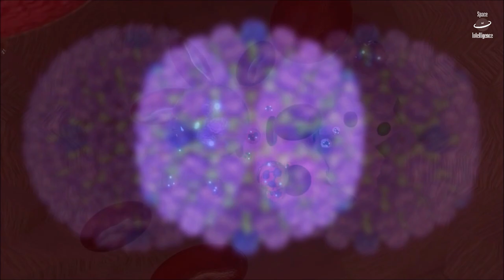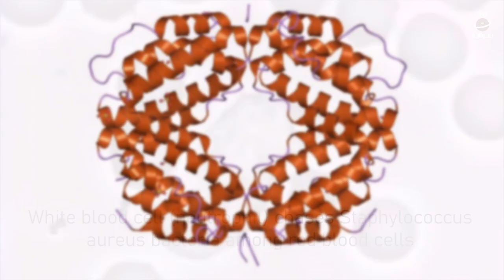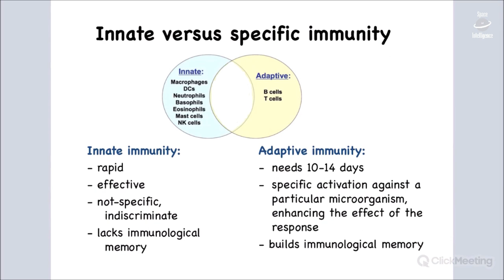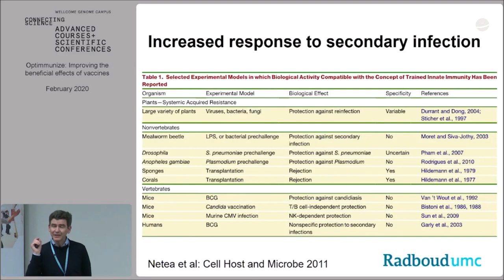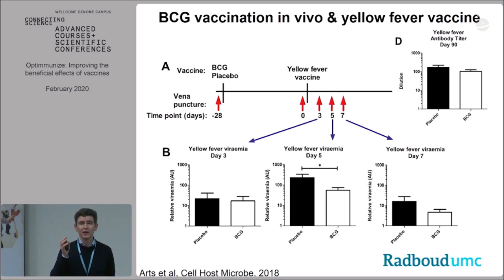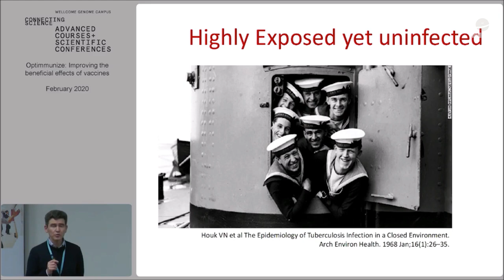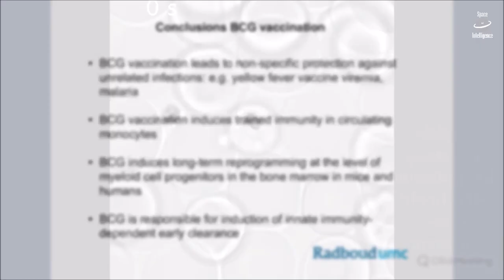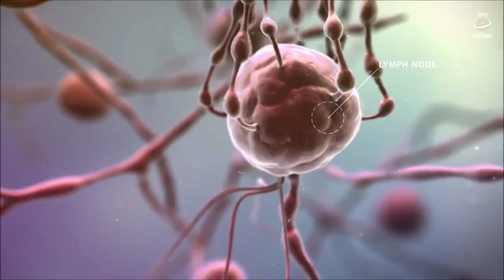Trained Immunity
With Mihai Netea and Olivia Gordon

May 2021